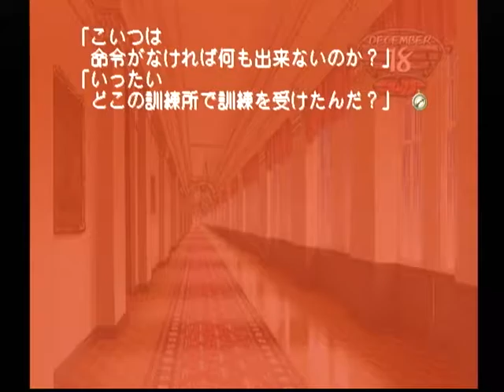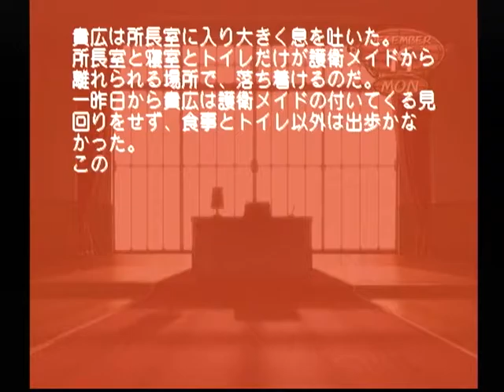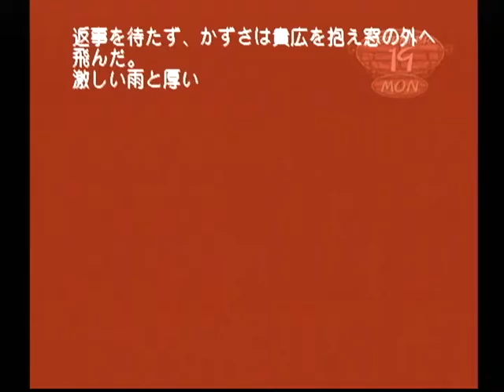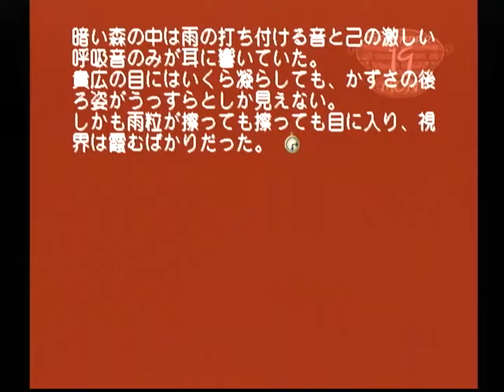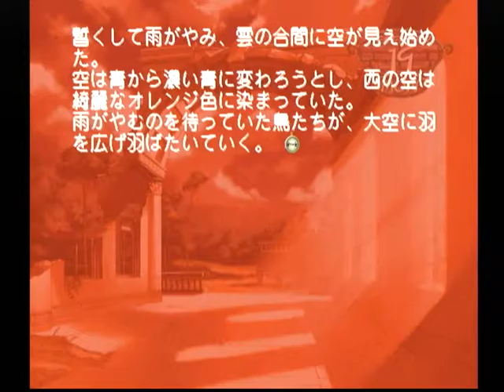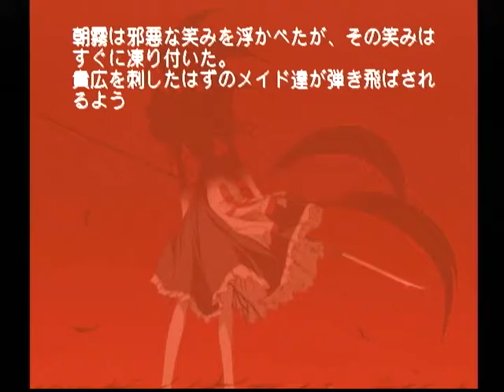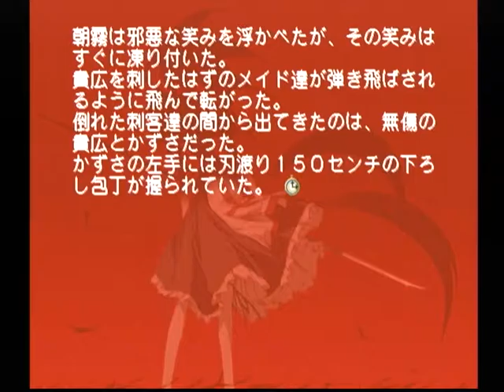【DC】モエかん ベストエンド Part８２ かずさルート ～この傷は…？ 【スタートオンゲームズ】【スタゲー】【JAPAGE】